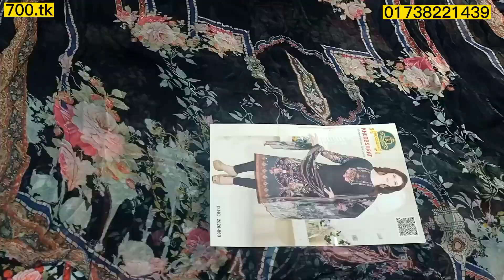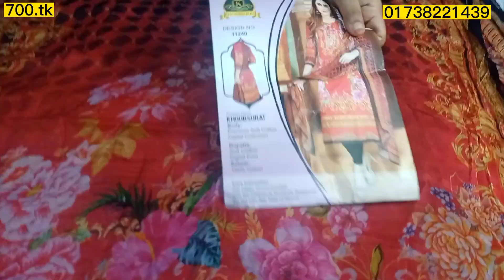পাকিস্তানি ব্র্যান্ড এর ড্রেস।পাকিস্তানি জর্জেট থ্রিপিস কালেকশন।পাকিস্তানি ড্রেস হোলসেল। পাইকারী ঘর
পাইকারী ঘরে এ আপনারা বিভিন্ন রকমের থীৃ পিছ পাইকারি দামে পাবেন,আমাদের এখানে সকল থীৃ পিছ wholesale হয়,নতুন নতুন ডিজাইন এর থীৃ পিছ পাইকারি দামে পেতে,চ্যানেলটা সাবস্ক্রাইব করুন।কারণ সবচেয়ে কম দামে আমরাই দেই।

ঠিকানাঃ ঢাকা-১২১৬,মিরপুর -১,রাইনখোলা নিউ সি বলক এর পাশে, ই বলক, রোড নং-২, বিল্ডিং নং-১৬ রাইনখোলা অথবা মিরপুর-১ এর ঈদগাহ মাঠের সামনে কুরিয়ান গার্মেন্ট এর সামনে এসে বললেই হবে ই ব্লক ২ নং রোডে যাব দেখিয়ে দিবে।

ফেরদৌস লোন থ্রি পিস পাইকারি
পাকিস্তানি লোন থ্রি পিস পাইকারি
গাউসিয়া মার্কেট
gausia market three piece
বিশাল থ্রি পিস ডিজাইন
bisal dress design
# risikha three pieces
PURNIMA SAREE
bd shop with me
Kolkata fashion bd
red rose collection
জর্জেট থ্রি পিস
islampur wholesale market
new market wholesale market
batik wholesale market in bangladesh
bd2020 shopreviwer
butiks dress
shopping guide
paikari ghor.

উপরের সব কালেকশন পাইকারী দামে পাবেন।

আবার আসবেন

ধন্যবাদ❤️,